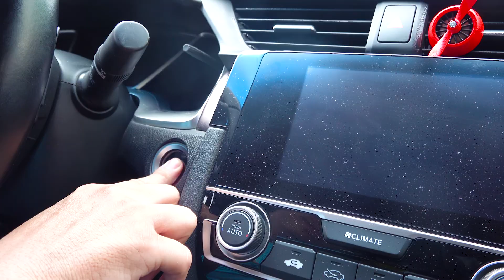Wheels on the bus 1 Sóc